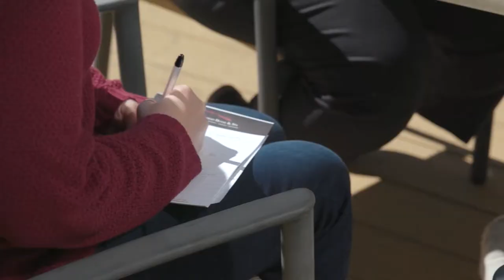THE FUTURE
The Weeds and Rabbits Project (the Project) is a $4.3 million initiative (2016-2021) to improve the way established pest animals and weeds are managed in Victoria. Funded under the Australian Government’s 2015 Agricultural Competitiveness White Paper and managed by Agriculture Victoria (Ag Vic),  it recognises that for weed and rabbit management to become more effective and sustainable, we need to build the capacity of people who lead, coordinate and support invasive species management activities.

This video was produced as part of the story mapping of the Weeds & Rabbit Project.

Prof Ted Alter, Darren  Marshall and Lyn Coulston talk about how you can make a positive difference to your local community and landscape if we work together.